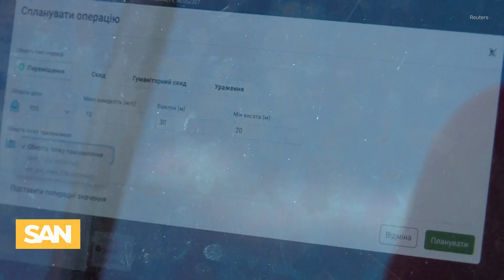Ukraine reportedly deploys AI-powered drone swarms against Russian forces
During a nighttime mission, several Ukrainian drones reached a Russian position and coordinated the moment of attack without direct human control. Analysts say it marks the first known routine use of swarm technology in combat, a step many consider a turning point in modern warfare.